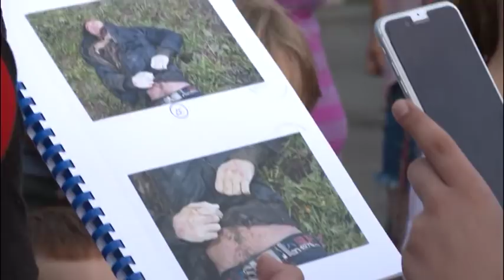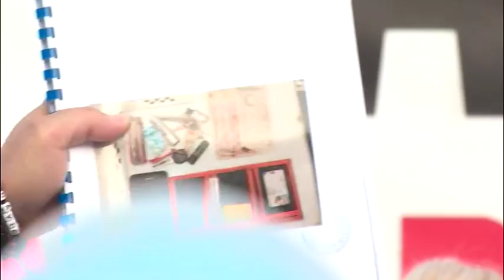Banja Luka: Pravda za Davida 136 dan 8 8 2018